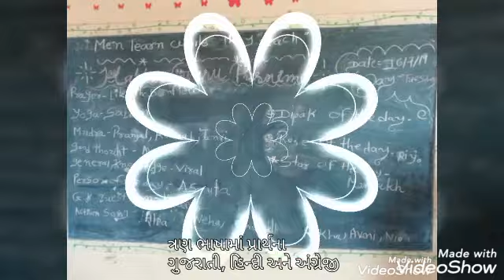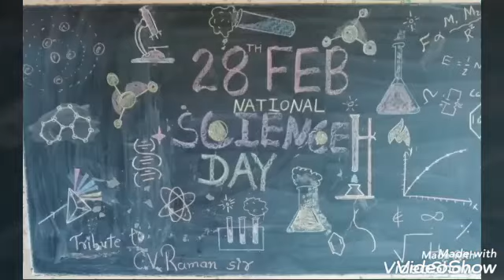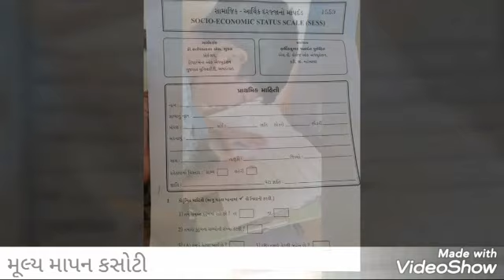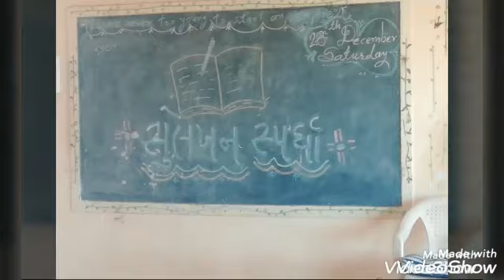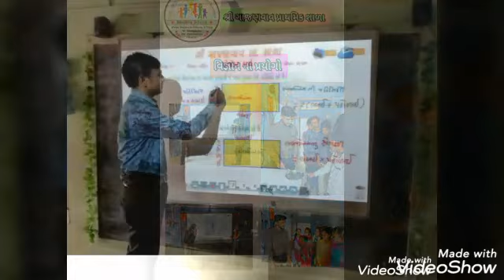School innovative activities 2019-20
વર્ષ 2019-20 દરમ્યાન શાળા કક્ષાએ કરેલ પ્રવૃતિઓ